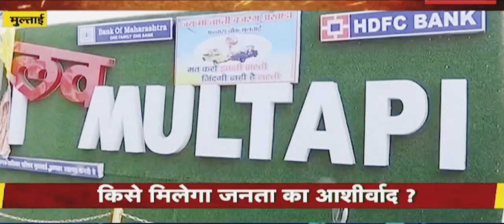Multai Election 2023 | Sukhdev Panse vs Chandrashekhar Deshmukh I मुल्ताई का चुनाव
Taptimedia is a media and news organization. Its Head office is in Raipur, the state capital of Chhattisgarh. This channel is providing primarily regional news of Madhya Pradesh & Chhattisgarh besides national, International, sports and other main news of public interests. Our wide network of reporters in rural and urban areas has made us one of the most reliable news channels of Madhya Pradesh and Chhattisgarh.